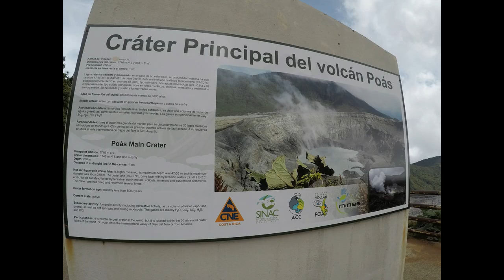Costa Rica - Part 1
This is the first of two videos about our trip to Costa Rica.  We travelled to Poas Volcano, La Fortuna, Monteverde, Dominical, Uvita, Drake Bay, Tamarindo and more.  Enjoy!